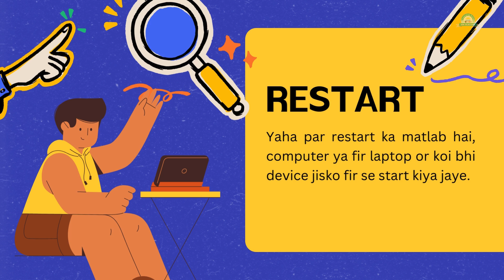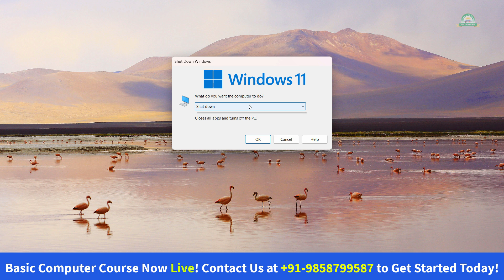What is Restart, Shutdown, Sleep and Lock in Windows | Acme Collins School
In this video, I have explained the functions of restart, shutdown, sleep, and lock in Windows, including their explanations and keyboard shortcuts.

If you are beginner or professional looking to upskill your knowledge in computer, you can take computer courses

About Us
Acme Collins School, established in 2015, is a dedicated online learning platform offering a diverse range of courses. We began by providing computer application certifications and have since expanded to various fields, catering to the growing need for flexible and accessible education.

Our Mission:
We are committed to delivering high-quality, convenient education for everyone.

Learning Made Easy:
We empower learners with a self-paced learning model. This allows you to fit your education around your busy schedule, whether you're a complete beginner or a seasoned professional looking to upskill.

Valuable Certifications:
Our certification programs are designed to equip you with in-demand skills and industry-recognized credentials. These certifications enhance your resume and career prospects.